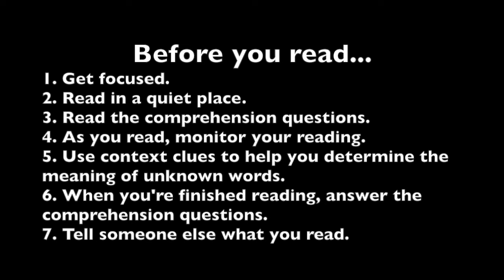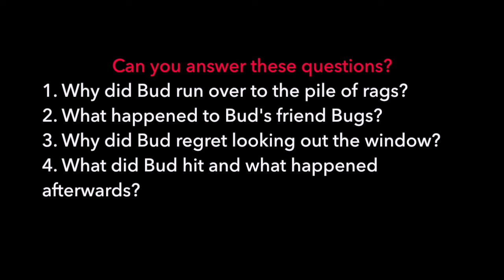Bud, Not Buddy Chapter 3 Audiobook Read Aloud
Bud, Not Buddy by Christopher Paul Curtis
Comprehension Questions for Chapter 3
1. Why did Bud run over to the pile of rags?
2. What happened to Bud's friend Bugs?
3. Why did Bud regret looking out the window?
4. What did Bud hit and what happened afterwards?